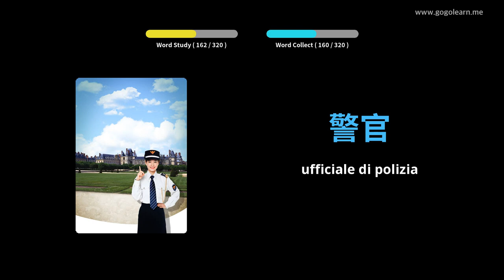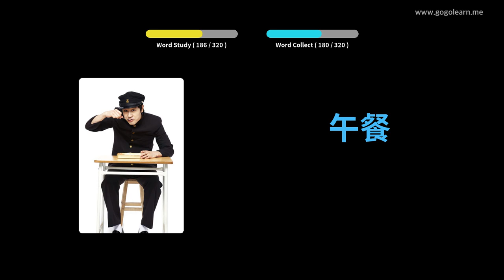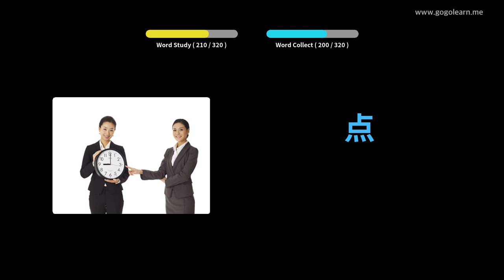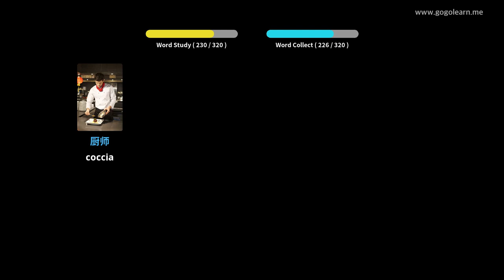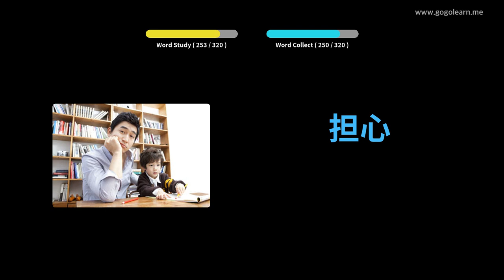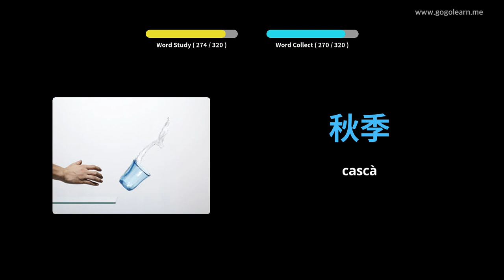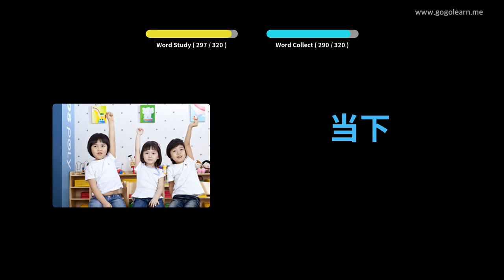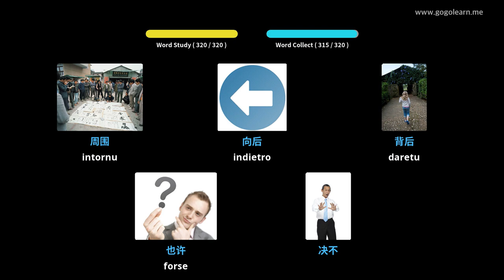Learn Chinese to Corsican | 320 Chinese to Corsican Vocabulary Words Translation - PART 2